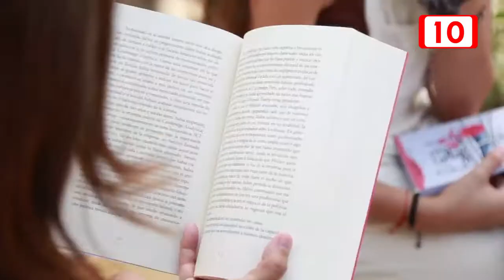Mara Lezama: Es momento de tomar en serio el fomento a la cultura